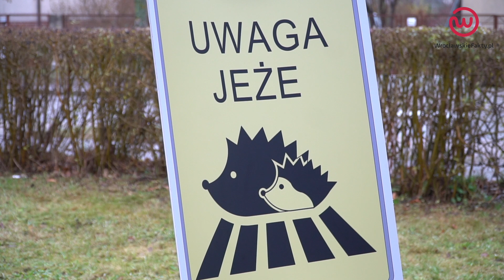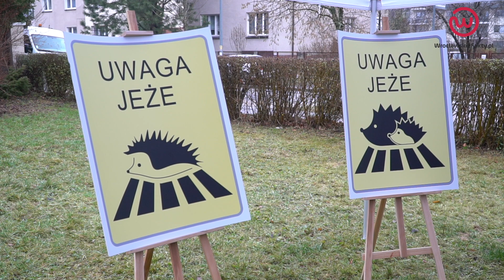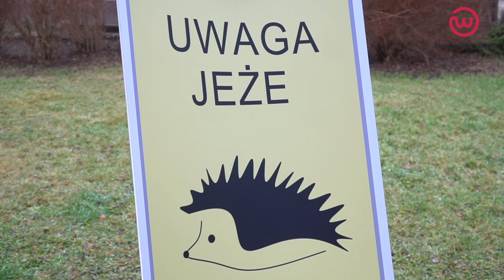Kampania Bezpieczna droga dla jeży – JEŻdżę bezpiecznie!